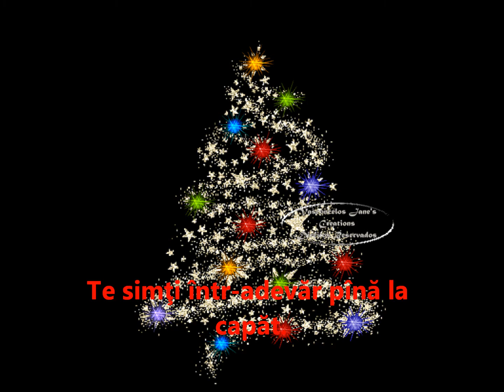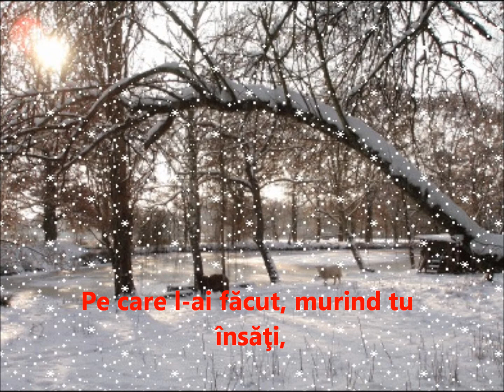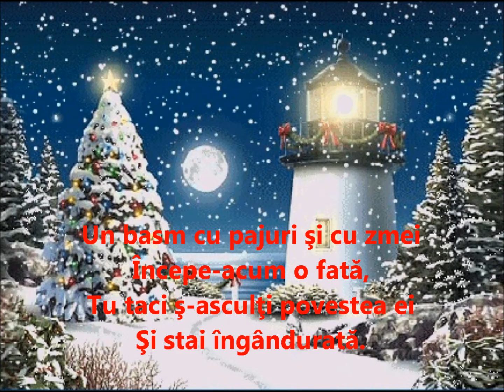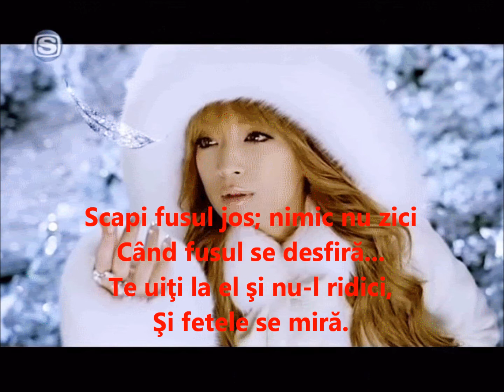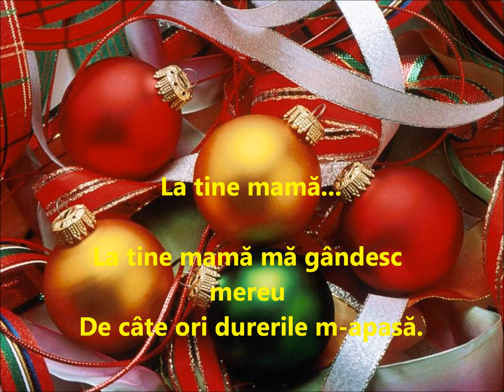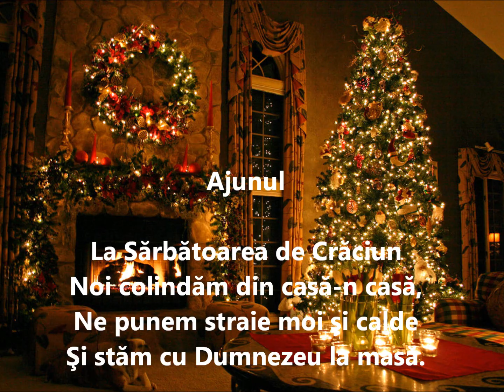Este Craciun peste Pamant....wmv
Fie ca steaua Craciunului
sa-ti lumineze viata,
sa-ti aduca sanatate,
 fericire si numai bucurii!